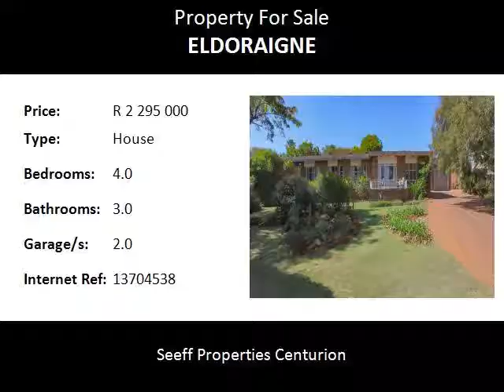4.0 Bedroom House For Sale in Eldoraigne, Centurion, South Africa for ZAR R 2 295 000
Bedrooms: 4.0
Bathrooms: 3.0
Garages: 2.0
Price: R 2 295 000

Property Description:

DUAL MANDATE

Just add seagulls!

Stunningly refreshed, open plan 4-bedroom home for sale in Eldoraigne, with plenty opportunities for extra income generation. Priced to sell!

Ever dreamt of owning a ‘’beach house’’ in Centurion? Then, this is your opportunity to get hold of this light and airy, secure ‘’beach house’’ feel villa, complete with standing space for a caravan!

Alta Nel from Seeff Properties invites you to seriously consider this neat villa. The soothing natural tones throughout this open plan home, is not only relaxing, but also stylish and unique. Finishes are great: the three bathrooms are timeless and updated. The brilliant white kitchen, with stunning, masterfully-crafted, solid wooden kitchen tops and ultra-modern teal coloured subway tiles, as a backsplash, surely is the heart of this home! The kitchen is smack-bang in the middle of the home, located near the dining room, family room and pool area and offers a walk-in pantry, a laundry and a scullery.

This villa with this ‘’beach home’’ ambience, features three north facing bedrooms. Each bedroom is spacious, but the main bedroom and en-suite bathroom, seals the deal! The fourth bedroom is also en-suite and separate from the others and is suitable to be utilised as an office, workshop or guest room or can even be rented out as a flat. Even the main bedroom has a separate entrance which opens potential for another flatlet. The home also features a study and a formal lounge.

The roof was originally corrugated iron but has since been masterfully covered with cement tiles to give the home a more modern look and, even though it is a flat roof, the owner confirms that the tiles provide additional waterproofing. There are currently no leaks or damp whatsoever to the best of his knowledge.

The double garage is automated and is high enough for a caravan to enter through to the adjacent, unique, neat, lockable double carport at the back.

The property is situated on a large stand of 1612 m2, which can potentially be subdivided for more income generating potential. The house is a whopping 333m2! It offers a private pool, built in braai as well as domestic quarters. Extras include a pizza oven, 2 JoJo tanks for rainwater collection, 3 geysers and underfloor heating.

This property offers excellent value for money!

Everything this property offers are on approved municipal plans.

Call me right away to arrange your private viewing.